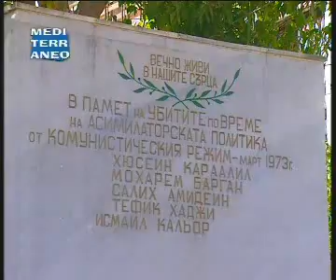Kornitsa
Ot kornitsa